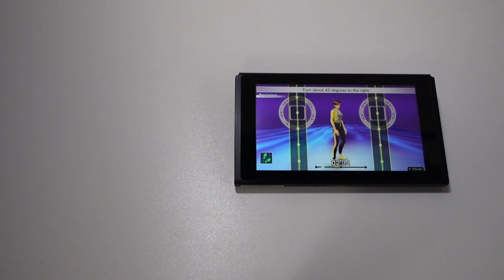Fitness Boxing Nintendo Switch gameplay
Price $49.99
Release Date Jan 04, 2019